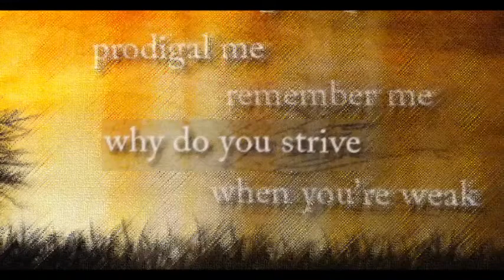Bill Sandell - Why do you Strive (from Make me New)